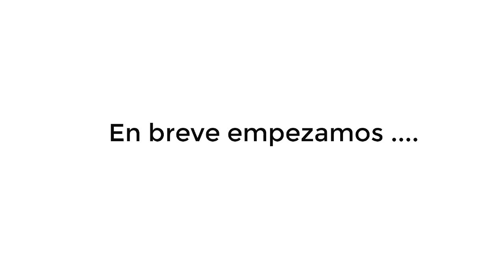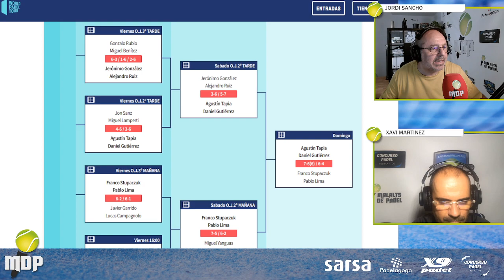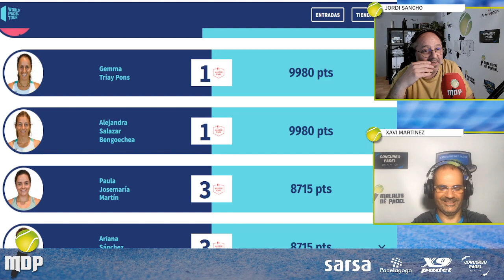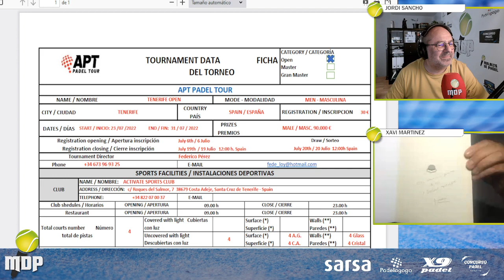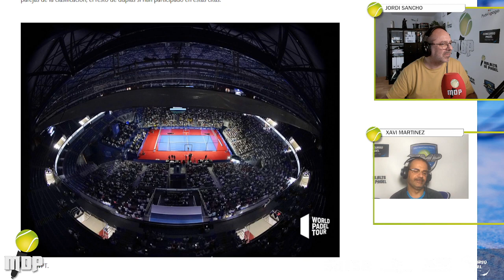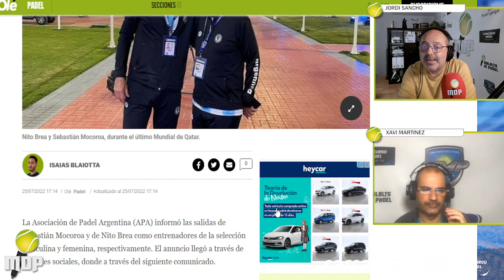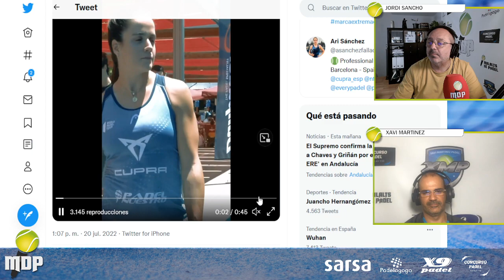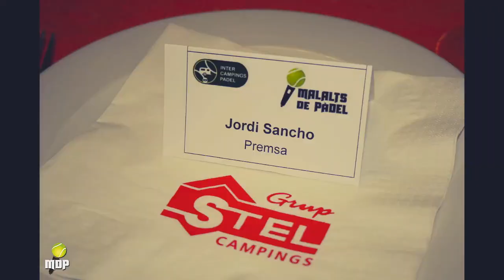🚨🚨 World Padel Tour Málaga Open | APT Tenerife Open | PadelTips | Ruptura Eli/Carolina | Rep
En este directo comentamos las finales del World Padel Tour Málaga Open y los más destacado del este Open. A continuación APT Padel Tour Tenerife Open. Nuestra reacción a la seoaraciónde Eli Amatriain y Carolina Navarro. Tips de Pádel Con Xavi Martinez y actualidad del pádel.